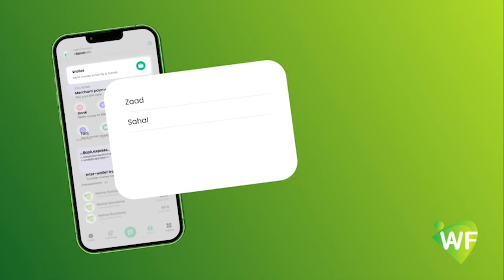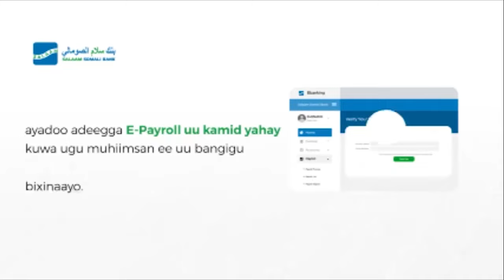Daawo; Ururka Shabab oo dib uqabsaden degaano badan oo horey loga saaray, fashilka Xasan Sheekh oo..